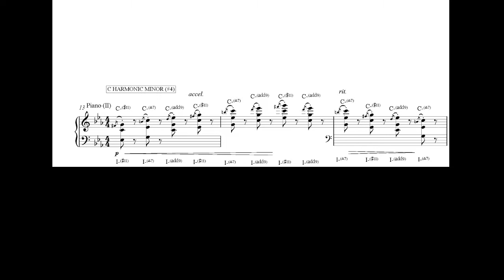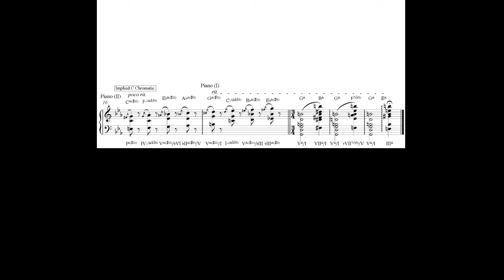"The Carnival of the Animals: Kangaroos" Score Reduction and Analysis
Continuing on to Part 6!

"The Carnival of the Animals No. 6: Kangaroos" composed by Camille Saint-Saëns and with a score reduction and analysis by Nathaniel Kuhns.

Carnival of the Animals: V. The Elephant · Hungarian National Philharmonic Orchestra · Andras Kórodi · Camille Saint-Saëns

Carnival of the Animals